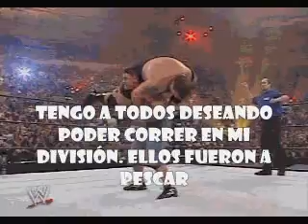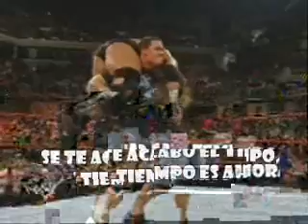John Cena theme - Sub. en Español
John Cena and Trademarc